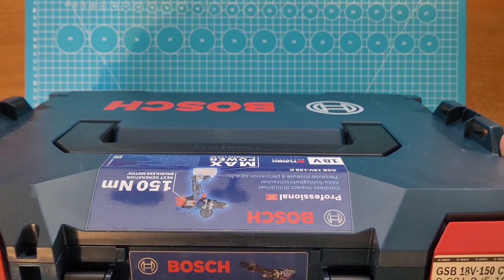Bosch Professional BITURBO Trapano GSB 18V 150 C